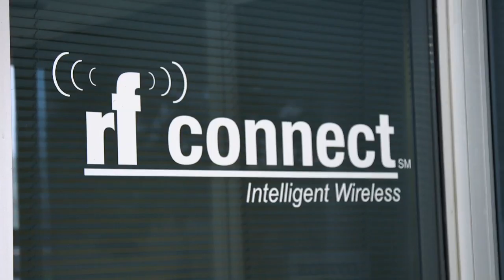Making DAS Work for the Workplace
How can organizations ensure they're getting the most out of their distributed antenna system (DAS) investment? Find out how RF Connect keeps the workplace connected in every situation, big or small.